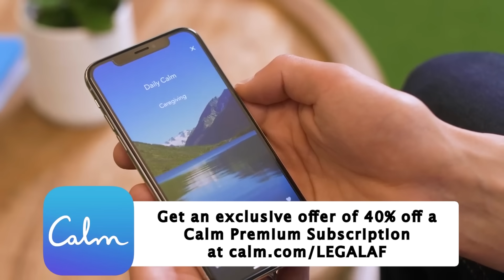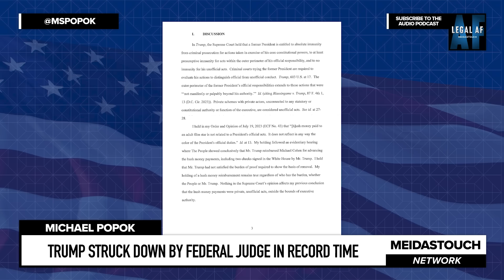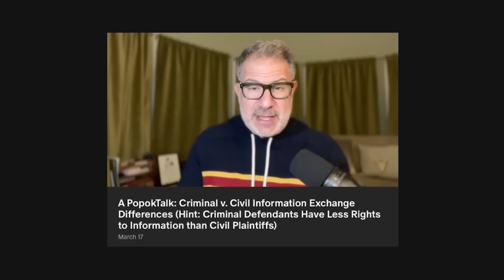WHOA! Federal Judge ISSUES RAPID ORDER to Trump Motion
In record time and only hours after Trump filed his new motion to try to stop his criminal court felony sentencing on 9/18, a federal judge has DENIED Trump’s motion, while reminding him that “hush money paid to an adult film star is not related to a President’s official acts”. Michael Popok updates and explains what Trump will do next with this exit ramp to federal court permanently closed to him.